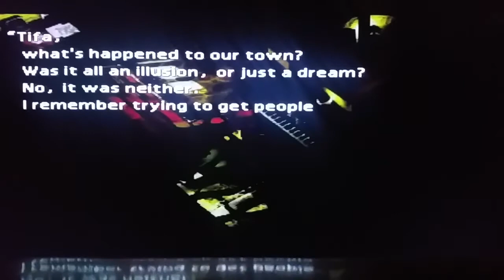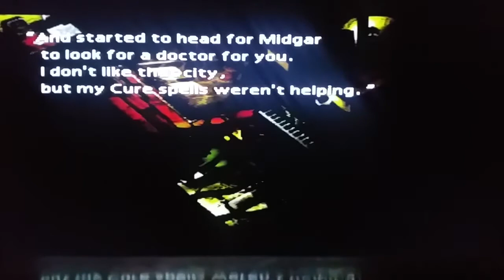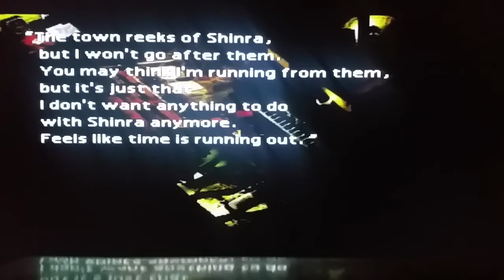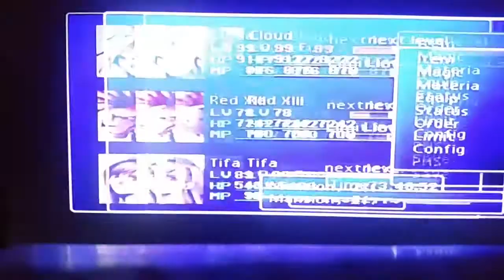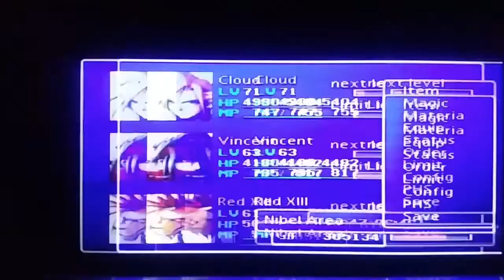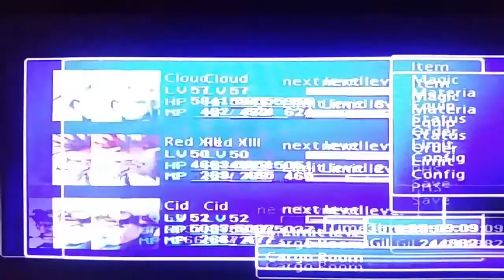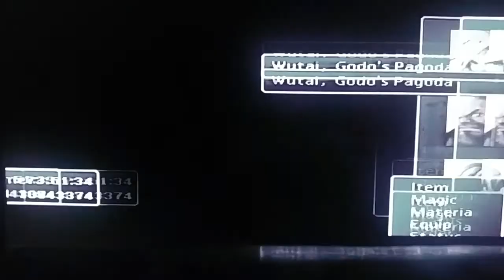FF7 Limit breaks locations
All of the 8 Limit break locations in FF7 as Caitsith only has 2 limit breaks while the others have 8.

I saved on a diffrent file so i could go back to get Aeris here. Plus i uploaded these with a app called video editor and combined the videos into one as i am on low levels than high levels.